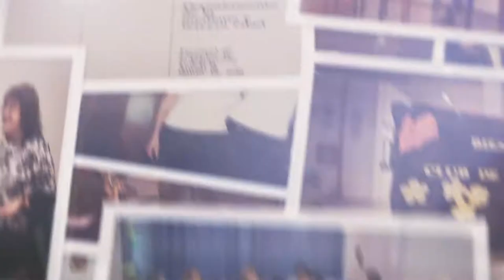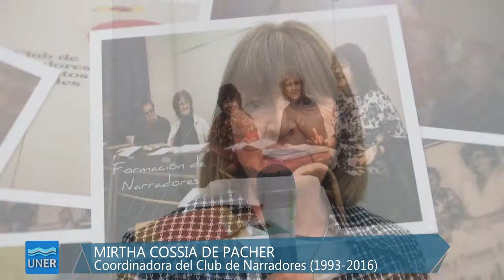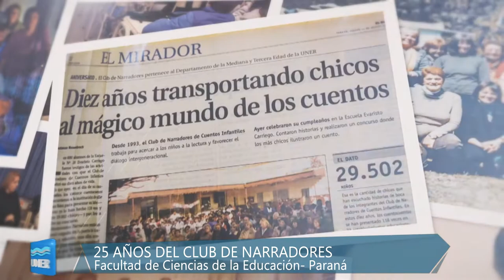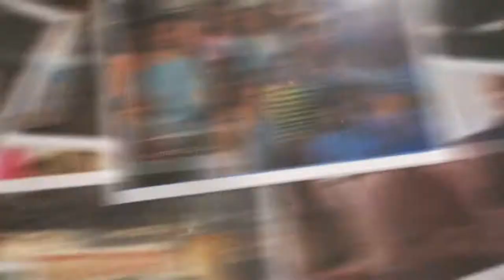25 años del Club de Narradores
El Club de Narradoras y Narradores del Departamento de la Mediana y Tercera Edad de la FCEDU-UNER, creado en 1993, cumplió este año 25 años de actividad.

A lo largo de los años, el Club de Narradores comparte cada semana sus relatos en distintos ámbitos educativos, en visitas a la Biblioteca Popular del Paraná y a los niños que se encuentran internados en el Hospital Materno Infantil San Roque. Estos encuentros promueven la actividad mental y emocional y buscan un acercamiento a la lectura.

También disfruta de las narraciones junto al público adulto en distintas instituciones y organizaciones que abren sus puertas para entrar al mundo de los cuentos.

En el marco del Proyecto “Formación de Líderes para la creación de Clubes de Narradores en otras localidades de Entre Ríos”, desde 2007 se firman convenios de cooperación con diversos municipios para llevar esta actividad a varias localidades de la provincia. Actualmente, los clubes abiertos y funcionando son cinco: Club de Narradores de Paraná, Federal, Urdinarrain, Bovril y Ramírez.